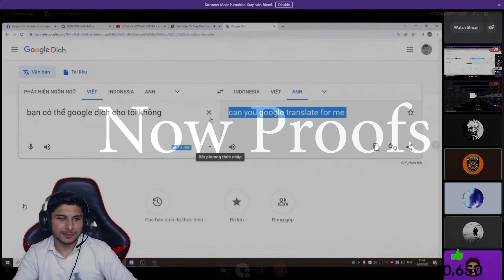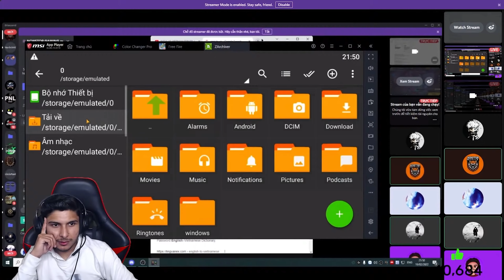WE PLAY AGAINST HACKERS😲🤦‍♂️!!!!!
BILASH NOTAXCID SMOOTH444 NG MESSI
BEST CLASH SQUAD MATCH
I PLAY BOTH ON PC AND SMARTPHONE.